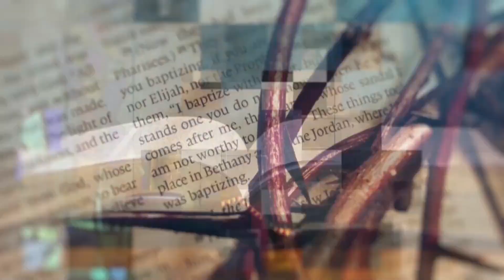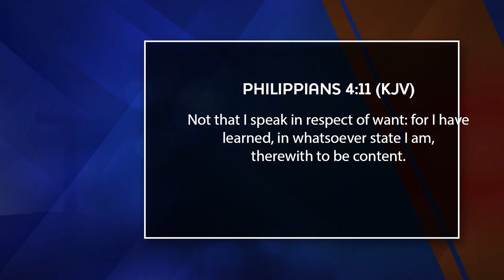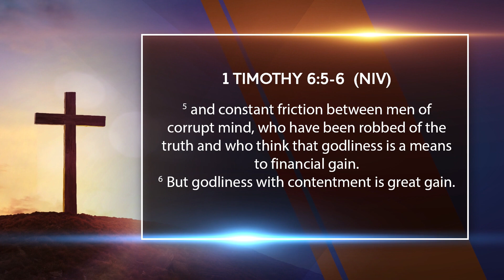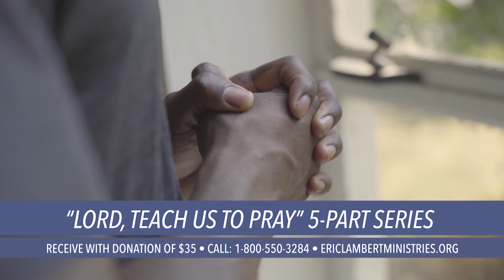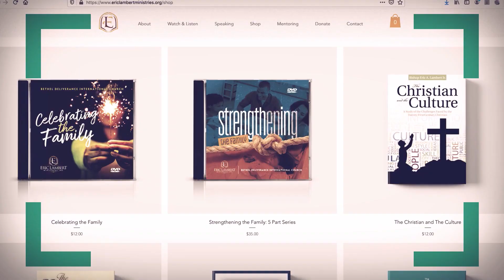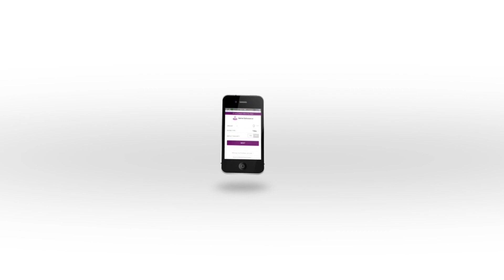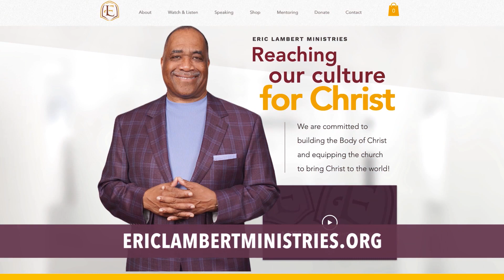The Christian and the Culture - Walk in Contentment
It is important for believers to stay focused on God and the promises of the scriptures. On "The Christian and the Culture," Bishop Eric A. Lambert, Jr., Pastor Brian M. Weatherspoon, and Pastor Tim Baldwin discuss topical issues related to the life of the christian in American society today.